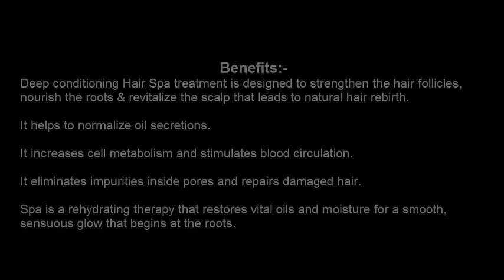HAIR SPA, HAIR FALL CONTROL, MALE HAIR THAREPY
This is the complete solution for hair spa. it help you to control hair fall. For learn the procedure of hair spa , watch the complete video.
and must follow the whole procedure.
After that you will  be able to control your hair fall, and good care of your hair, your hair will be strong and healthy.

Next video will be upload soon for another health solution.